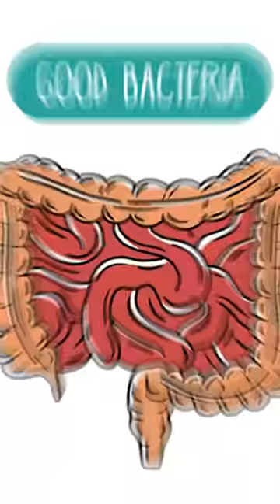Eat THIS during your eating window | Dr Pal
Cucumber is a nutritious fruit with a high water content. Eating cucumber may help lower blood sugar, prevent constipation, and support weight loss. To maximize cucumber’s health benefits, eat the peel, too.